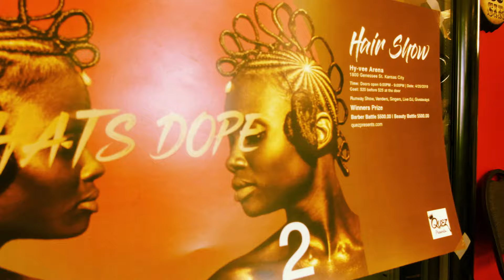That's Dope Hair Show 2 Partners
That's Dope Hair Show 2! We are at it again! The last That’s Dope Hair Show was all about the "Art" of hair. This show we have to take it to another level!

The mid-west has some of the best talents we will ever see. This year we will have a competition with an emphasis on FANTASY! The barbers and beauticians will battle and will be judged on different categories. But, we can’t just do a hair show without good music production and a Live DJ. We will even have prizes for the audience. We will also have vendors promoting their products and services.

Performing artists include Church Boii, Laura Noble, Janay Wilson, Rob Ruckus, Swee Twists, Love, Mae C., Nicole Shaunte, Mimi Nichole, and many more! Live DJ by DJ Baby Boi.

Judges include Keara Austin, Josh Prejean, Calvin Bates, Aisha Ogletree, Joseph Thomas, LaDonna Adams, DeJuan Bonds, Jennifer Duckworth and YOU! The Audience! The best barber will win $500 and the best beautician will win $500. The audience will choose who will win the Trophy.

The pre-show will be hosted by Tailor Smith ("Taylor Made" Host for Hot 103 Jamz, The Fashion King William Haskell, celebrity makeup artist Reese Lee, and stylists Ciyanna Claiborne. The Show will be Hosted by Quez Presents and Co-Hosted by Skittles Skitzo Nonchalant. Quez Presents will be partnering up with Celebration Of Life and Lonnie Bush to make a donation.

The Barber and Beauty shops included in this huge project include Dex A Million, Geno Da Bornstar, and Janae of The Fade Factory. Ramiro Torres Jr., and Natanael Rivera, Victor Galvan, of N8's Barbershop. Drea Mrz Fuimdabarber, Pablo Guereque, Javier Del Real, Jarrod Hollins, Fabian Reyes.

Stylists include Fatima Lee, Dre McGowin, Janae @imfabolousjanae, Tinetra Pouncil, and Dsza Taylor!

Sponsors include Lawrence A. Jones & Sons Funeral Chapels, Your Beauty Supply, M.Beauty Cosmetics, Zondi Krehbiel - Reece Nichols, Bayou on the Vine, Boss'n Up Magazine, Colorful Creations, KC Cajun, Arica Lynn, KansasCity King, Legacy Accessories, plus many more.

Doors open 6 PM to 9 PM. Tickets $20 online and $25 at the door.
Address: Hy-Vee Arena 1800 Genessee St, Kansas City, MO 64102